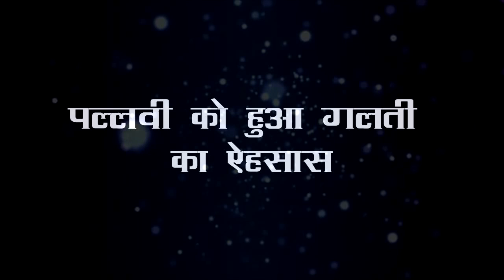Kumkum Bhagya || पल्लवी को हुआ गलती का एहसास प्राची से मांगी माफी